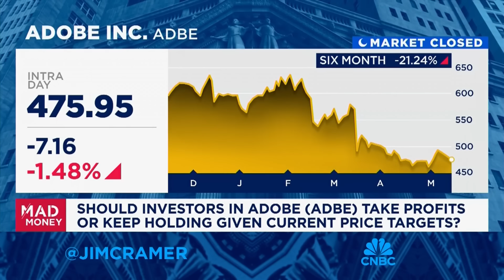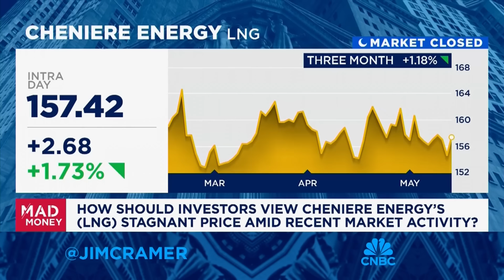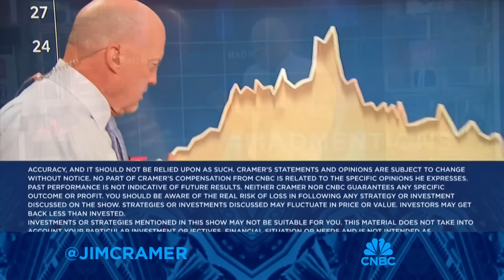Jim Cramer talks the White House's new China EV tariffs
'Mad Money' host Jim Cramer digs into today's market action and the impact of EV tariffs on U.S. automakers.